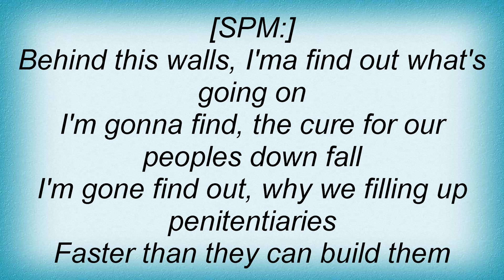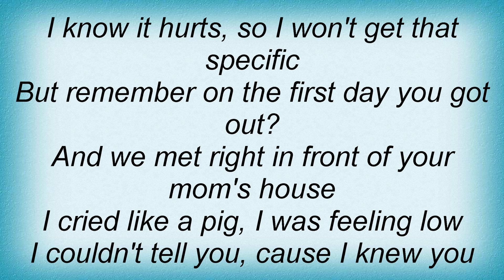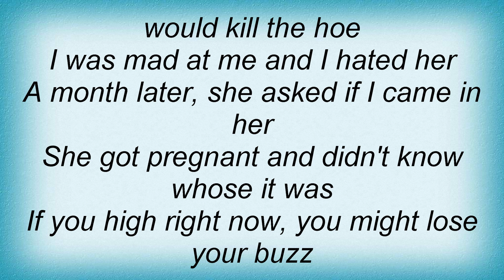South Park Mexican - When Devils Strike Lyrics